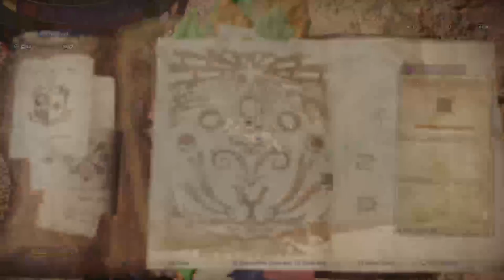ButeteMan's Live PS4 Broadcast